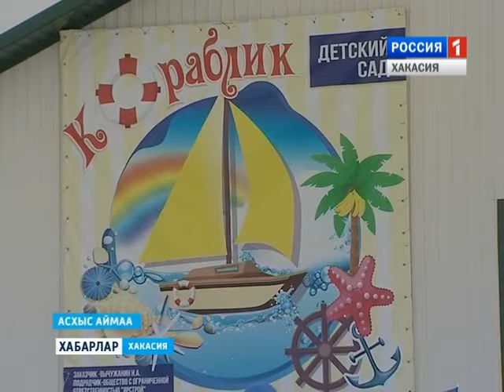Зимин в Аскизском районе 28 12 2015